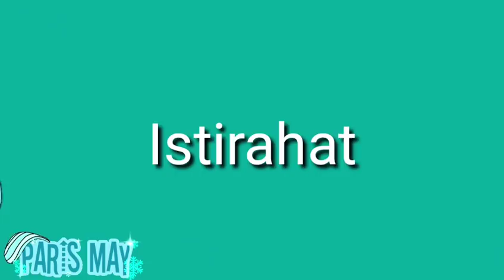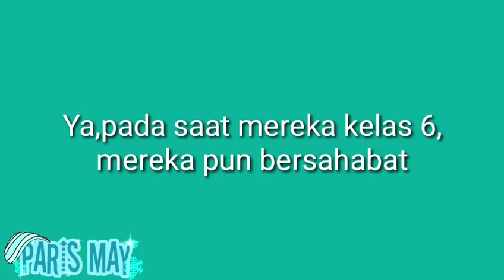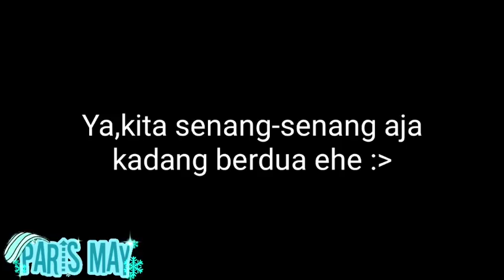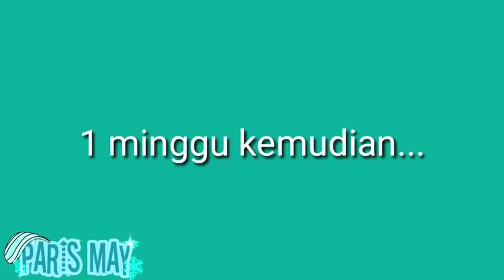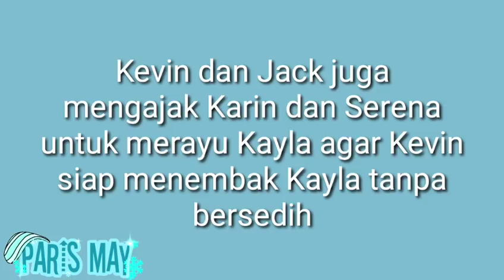◇•Cinta Yang Berawal Dari Rasa Sakit•◇ | GLMM Indonesia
😍Song😍

Intro : Crash

1. Savannah (NCS)

2. Gtw (beneran -^-)

Outro : Realky Don't Care